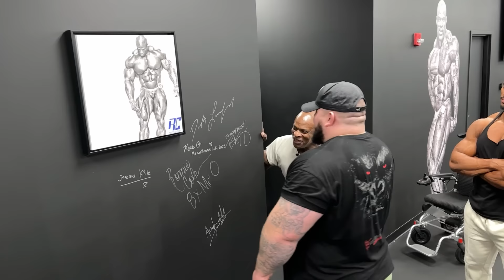WORLD RECORD WITH RONNIE COLEMAN AND LARRY WHEELS? - GYM REAPER in USA